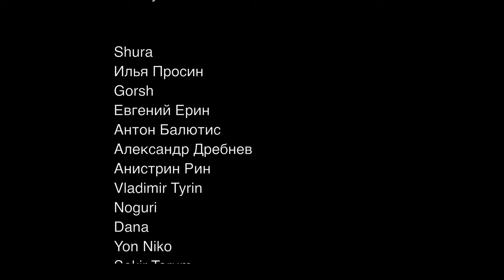Обзор R U Next? — Эпизод 9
R U Next? — Эпизод 9